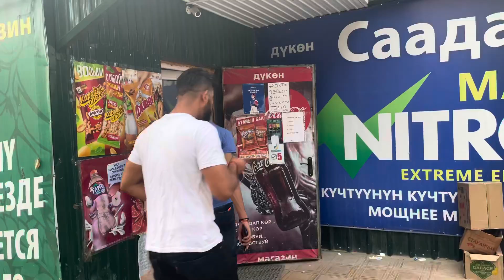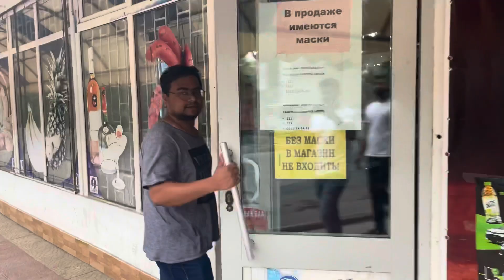Samosa-Chaat Party with friends | Full masti !!!✌️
Guys,ab baat kuch Aisi hain ki aapka intezaar ho gya hain khatam! Kal ki video remove karne ki bad fir se new samosa party video upload karna pada ….Hope enjoy karogee sab !